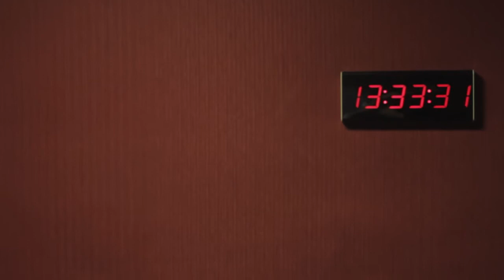SANGUCH - FM LA TRIBU 88.7 - Miguelai Morena 20/3/2015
Entrevista + tema: "Canguro"

Cámara: Coda Films
Edición: Coda Films